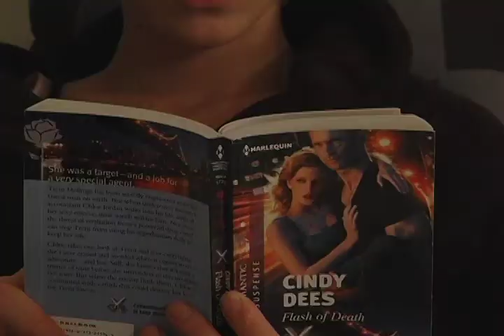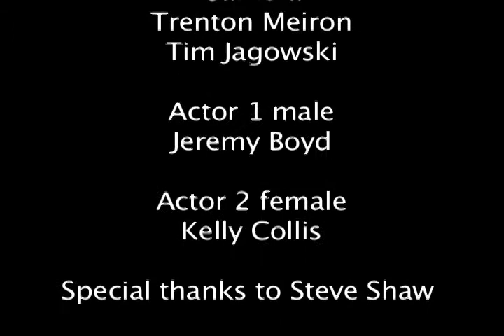Toaster Poop:Pop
Two people unexpectedly meet when a guy gets locked out of his resort hotel room